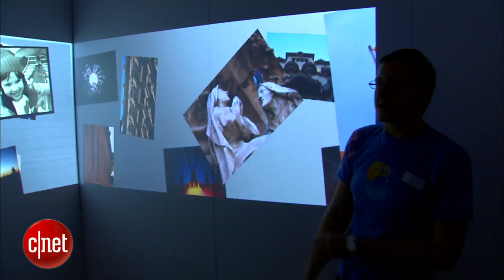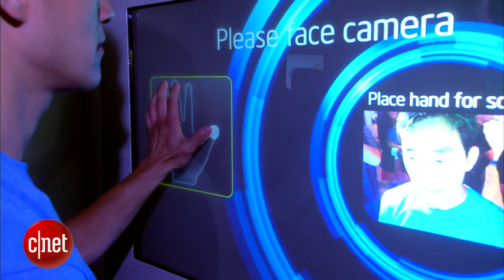CNET News - Intel shows off futuristic technologies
Wish you didn't have to lug around your keys? Ever imagine that
your car headlights could see through rain? Intel showcased some of
its futuristic technologies at its annual Research@Intel event in San
Francisco.